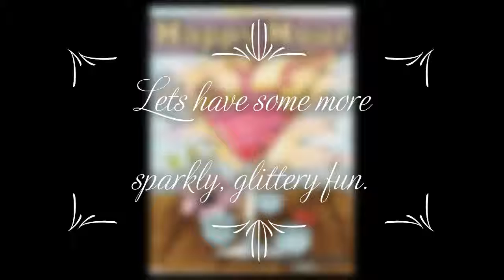Completed ZenMaster's Coloring Book ~ Happy Hour